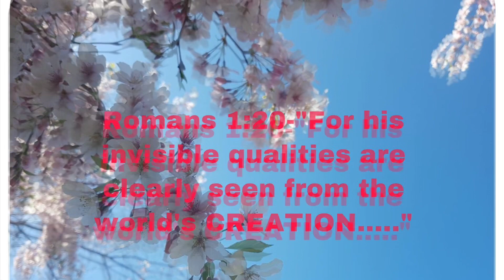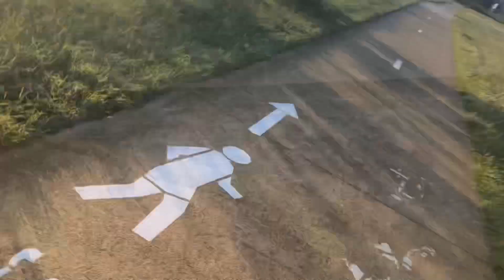Rest from Planting and Succulent Arrangement/Let’s do Walking and Biking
Hello everyone!  I hope you enjoy this new video of mine walking and biking.  I hope you enjoy the sceneries